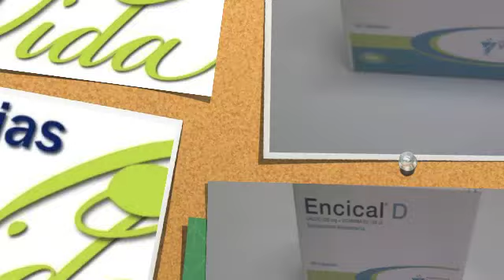BIENVENIDO OCTUBRE A FARMACIAS VIDA DE MELIPILLA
FARMACIAS VIDA DE MELIPILLA
VICUÑA MACKENNA 0742
LOCAL 11 Y 12
STRIP CENTER MELIPILLA ORIENTE